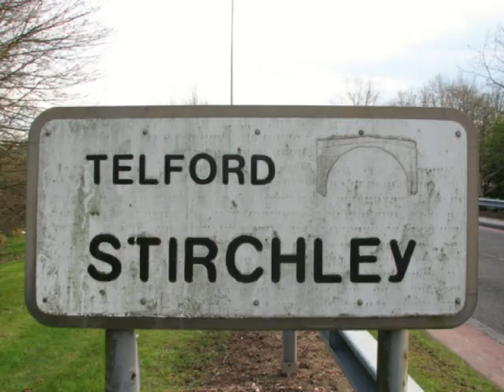Stirchley Boys - On the pull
Some fun with a tyre, rope and car